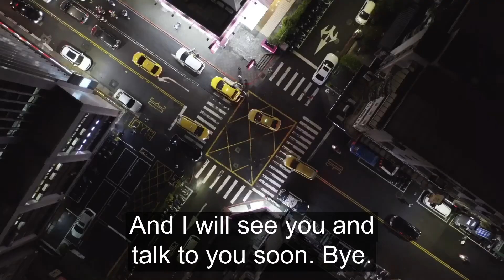Campaign Goals are Critical.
Let's talk about goals!  Without a clear goal your influencer campaign is hosed...

Even before you launch it...

In this episode, I help you map out a concise goal for your influencer campaigns so you don't get tripped up.

Welcome to INFLUENCE UNPACKED!

WATCH to start mastering the art of Influence!!

Learn more about influencer marketing and see why thousands of marketers all over the world are using it to drive ROI